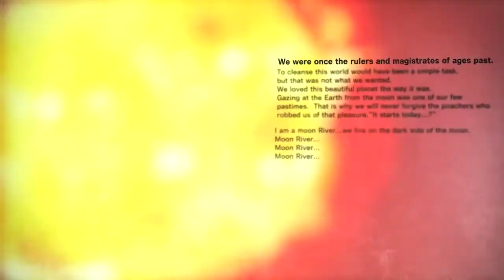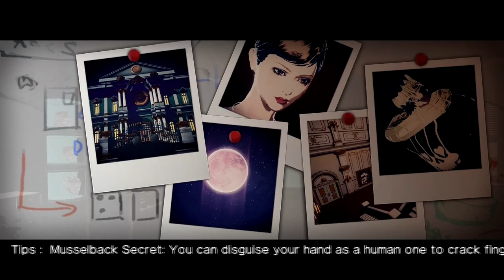Killer is Dead - Part 4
Today we combat the greatest evil of all... DAVID!! (And no, I still can't get over how normal of a villain name that is)